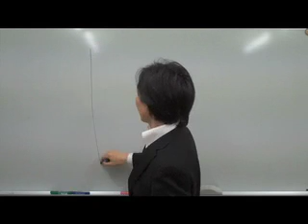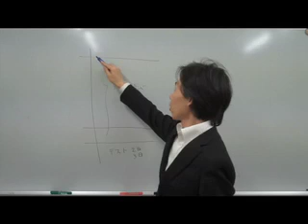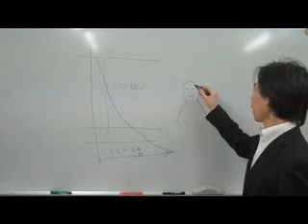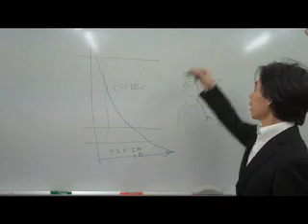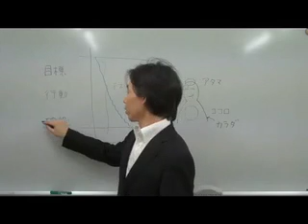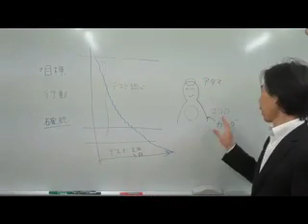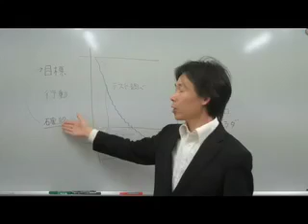Jukool BLAST「テスト調べ講座09」1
「テスト調べについての考え方」
やる気を育てるミニスクールJukool BLASTの「テスト調べ講座2009」です。テスト調べについて、どう考えればいいかについて話します。